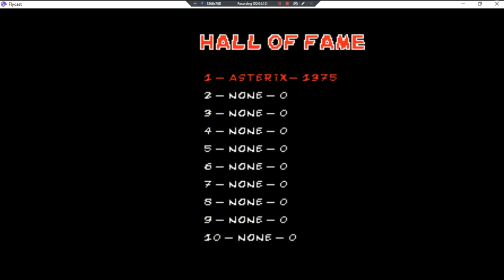BOR Asterix And Caesar's Challenge •World• ~ GamePlay ~ OP&Gaming ~ DC ~ 1080pᴴᴰ ~ 2022 ~ W11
Year Made: 2022 120fps [Beats Of Rage]
1080pᴴᴰ (With Fabulous & Outstanding 7.1 Audio For All DC Games)